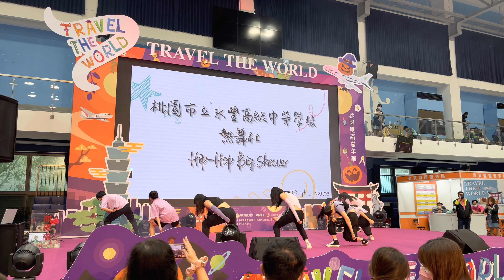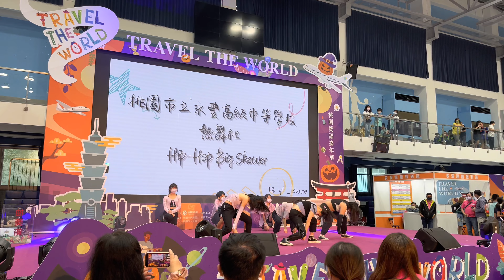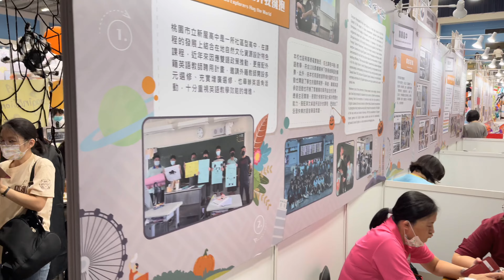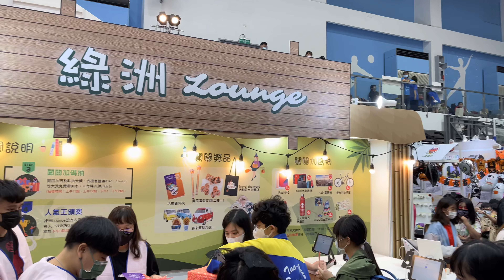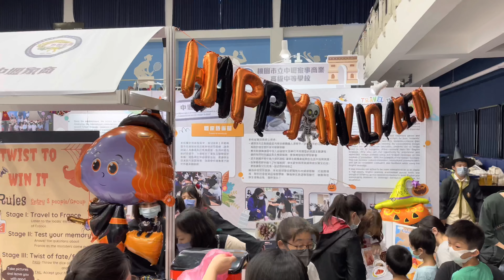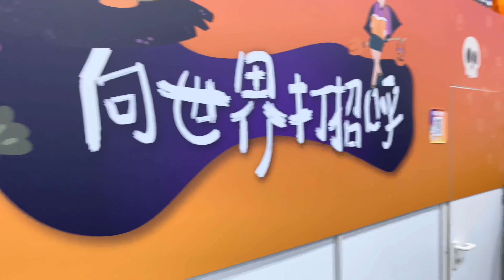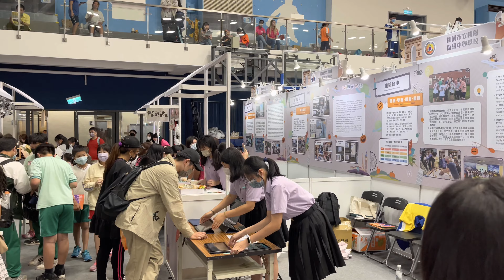2022/10/22 桃園雙語嘉年華實錄